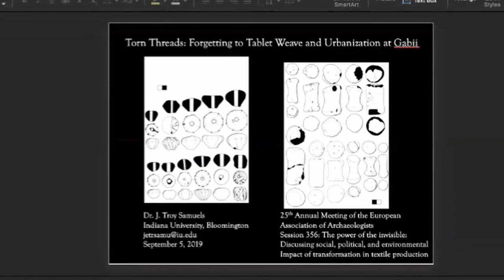TORN THREADS: FORGETTING TO TABLET WEAVE AND URBANIZATION AT GABII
Studies of technological change in pre-Roman Italy have tended to focus on the adoption of new technologies and their relationship with concurrent socio-political changes. In this paper, I contend that it is equally fruitful to consider the disappearance of technological systems and the processes of social change embedded in the act of forgetting. The Latin site of Gabii provides my primary case study for contextualizing the act of forgetting. Gabii provides a diachronic window into changes in textile technologies across Latium’s urban boundary that have been noted anecdotally across the Italian peninsula but seldom investigated in depth. Recent excavations of multiple domestic complexes at Gabii have revealed evidence for changes in textile technologies as the site transitioned from a collection of proto-urban hut settlements to an orthogonally planned, walled “city”. At Gabii, as at other Italian sites, specific textile-making tools and evidence for their attendant suite of production techniques (spools/rocchetti, bone tablets, and tablet weaving) are abundant in the pre-urban layers but disappear completely from all non-residual deposits belonging to the urban phases of the site. This paper examines this point of disjunction in elite textile production. In addressing the question of why the Gabines “forgot” how to tablet-weave, I will argue that such considerations tell us much about both the generative role of tablet-weaving in proto-urban communities and the shifting social-networks of textile producers in the subsequent Gabine city. The material changes in textile production seen at Gabii after its “urban moment” can help us understand the changing roles elite men and women played as Italian communities moved from heterarchic, specialized, and household based pre-urban settlements to hierarchic cities.

Author(s): Samuels, Jeffrey (University of Michigan)